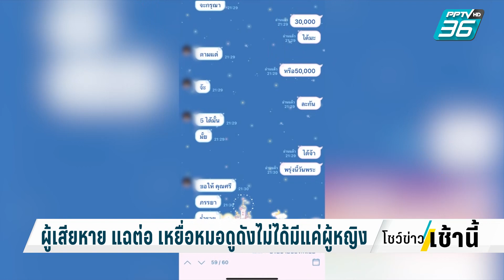เปิดพฤติกรรม หมอดูชื่อดัง ลวงขยี้กาม สูญเงินหลักล้าน | โชว์ข่าวเช้านี้ | 29 พ.ย. 66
จากกรณีนักธุรกิจสาว ออกมาแฉพฤติกรรม ของหมอดูชื่อดัง ที่หลอกให้มีเพศสัมพันธ์และเรียกเงินค่าทำพิธีต่าง ๆ จนสูญเงินกว่า 14 ล้านบาท ล่าสุด มีเหยื่อที่เป็นผู้หญิงออกมาแฉพฤติกรรมของหมอดูชื่อดังว่า หลังจากได้ไปดูดวงก็คล้าย ๆ กับถูกทำของใส่